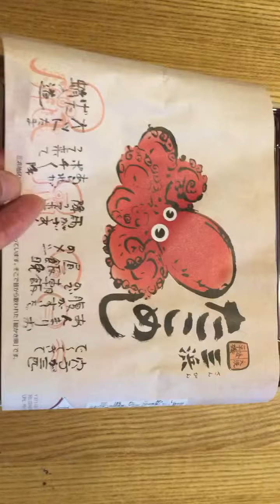大洗駅の三浜(さんぴん)たこめしを開けてみた